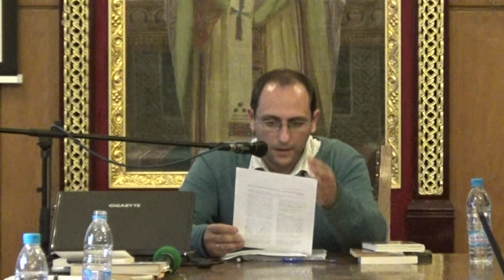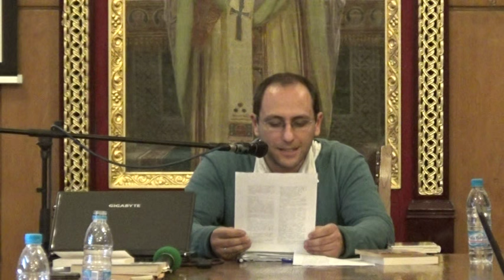The Sofia Literary Theory Seminar : 100 years of Franz Kafka’s Metamorphosis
[оператор: Кирил Лазаров]

Franz Kafka’s Metamorphosis was published for the first time in 1915, in the October issue of Die Weißen Blätter, so October 2015 is being celebrated worldwide as the 100th anniversary since the appearance of the uncanny story of Gregor Samsa. This also makes 100 years of theoretical tackling of the Metamorphosis, which drew the attention of numerous outstanding philosophers, literary theoreticians and writers of the 20th and 21st century including Alain Badiou, Albert Camus, Alenka Zupančič, Catherine Malabou, Georges Bataille, Gilles Deleuze and Felix Guattari, Giorgio Agamben, Jacques Derrida, Jean-Paul Sartre, Judith Butler, Jorge Luis Borges,  Julia Kristeva, Martin Heidegger, Maurice Blanchot, Merab Mamardashvili, Michel Foucault, Mladen Dolar, Slavoj Žižek, Theodor Adorno, Tzvetan Stoyanov, Tzvetan Todorov, Walter Benjamin, etc. Certain paradigmatic interpretations of Kafka’s work forcefully delineate the interpretative fields of the 1960s and 1970s. We might even say that they provide a red thread in discussions regarding the status of the short story and of the space of literature per se.

The Sofia Literary Theory Seminar dedicated a year of collective effort to the careful reading of Kafka’s Metamorphosis. Through the prism of this history, at a colloquium which took place on October 21 at the Sofia University “St. Kl. Ohridski”, its members offered their own perspective to the heterogeneous trends in contemporary debates. Their approach was open to the spheres of philosophy and literature as the grid for analysing Kafka’s work, but also to political science, political economy, sociology, and other areas of thought. Central to the discussion was the concept of metamorphosis in its potential for a constructive approach to the problems of fiction and fictional modelling. A more general wager of the discussion was the question of the status of literary theory today.

In the program:

Radosvet Kolarov, Franz Kafka’s Metamorphosis:  Transfigurations of Alienation

Darin Tenev. Modelling, Metamorphosis: Kafka’s Formal Indications

Miglena Nikolchina. Metamorphosis and Subtraction: from Kafka to Lem with Deleuze and Mamardashvili

Kamelia Spasova and Maria Kalinova. Negative Anagnorisis. A Series of Negations in Kafka

Enyo Stoyanov. Die Umkehr: The Chiasmic Transformations of Gregor Samsa

Boyan Manchev. Beyond the Work:  Metamorphosis